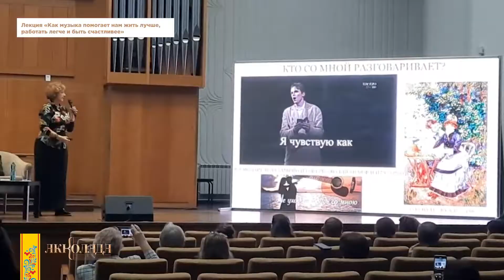АККОЛАДА - День второй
2 день II Сибирского музыкального форума «Акколада».
Сегодня состоялись:
👉презентация Центров прототипирования цифрового контента, созданных в рамках Федерального проекта «Придумано в России»
👉открытые дискуссии - «Проблемы и перспективы подготовки исполнителей на народных инструментах в современном культурно-образовательном пространстве регионов» и «Проблемы и перспективы обучения искусству народного пения в системе художественного образования регионов»
👉показ коллекции костюмов из кедровой щепы «Русский стиль»
👉мастер-классы по народному сольному пению «Особенности вокальной техники» (А.П. Литвиненко), «Особенности русского танца средней полосы России» (В.Ю. Милованов), «Балалайка» (Е.В. Желинский), «Гитара» (Р. Мамедкулиев)
👉лекция «Как музыка помогает нам жить лучше, работать легче и быть счастливее» (Д.К. Кирнарская)
👉лекция-концерт Михаила Тоцкого «Аккордина, бандонеон»
👉Онлайн-семинар по музыкальной журналистике «Народное сценическое искусство в прессе»
 👉круглый стол «Фольклор в контексте современной культуры»
👉в рамках музыкальной ассамблеи «С душой!» - концерт фольклорного ансамбля «Рождество»  и концерт-открытие Губернаторского оркестра русских народных инструментов «Где мы – там праздник!»
Смотрите видеодневник, подготовленный Евгением Бесчетновым.